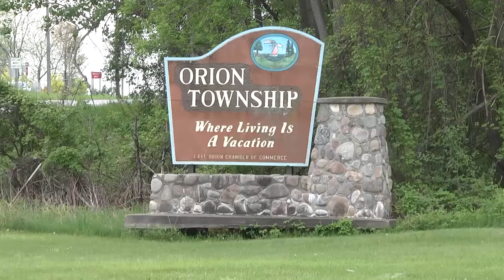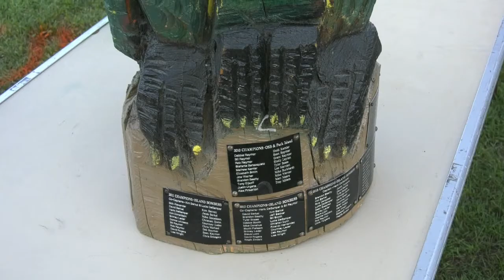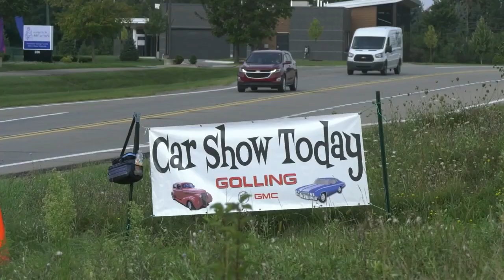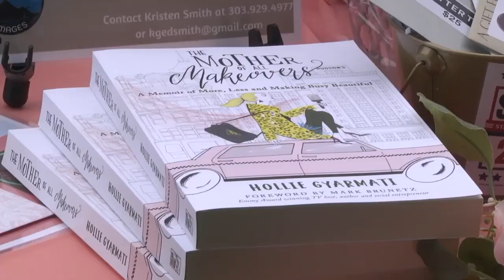ONTV News #1209 (Dragon on the Lake Episode)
Stacy Calloway brings you the latest news affecting the Orion Area.  Stories include: Dragon on the Lake 2021, Early Childhood Center Grand Opening, Woodward Dream Cruise, Miracle Field Car Show, Women in Business Conference and Dragons Football Highlights!